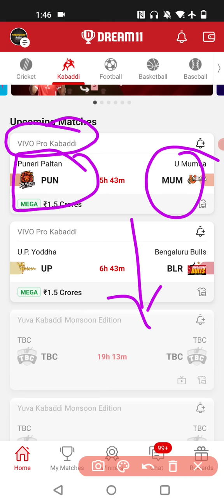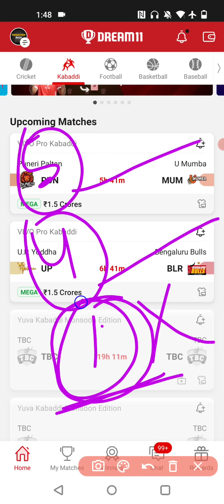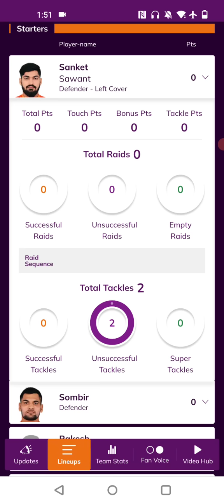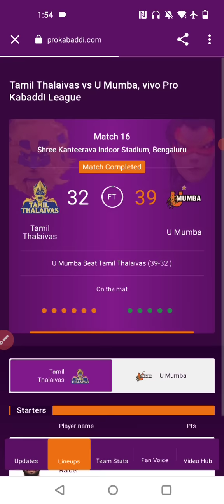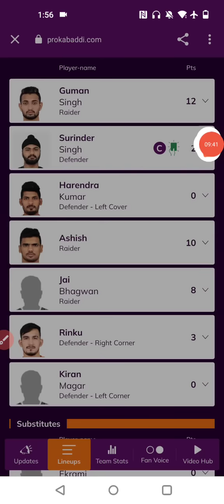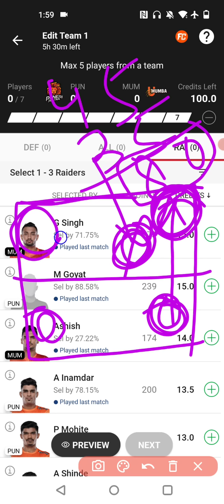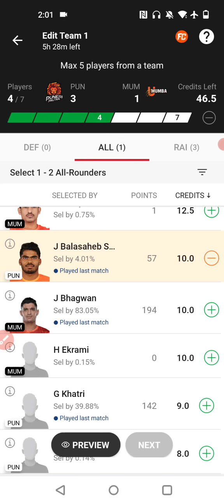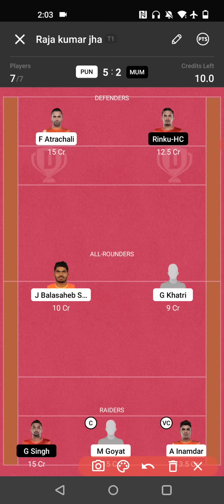PUN vs MUM Kabaddi Dream11 Team| Puneri Paltan vs U Mumbai Dream11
pun vs mum starting 7
pun vs mum substitute list

1.This analysis is based on my understanding, knowledge and instinct, while selecting ur team, consider the points mentioned and makes your own decision.

2 Dream11 takes great care to comply with all central and state legislation in india to insure that users are fully protected. Every contest on platform is carefully designed to comply with applicable statutes and regulations in india